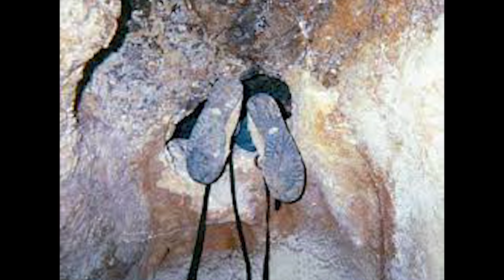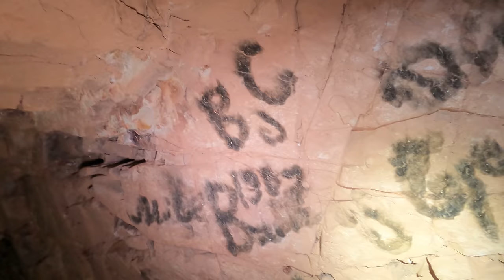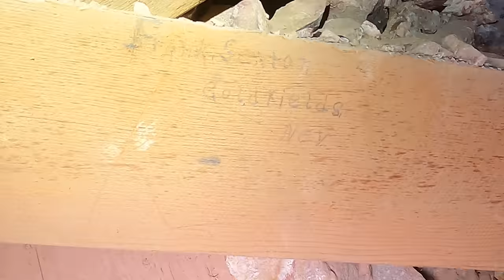Woman Tries to Climb Impossible Inverted Ladder in Abandoned Gold Mine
My wife tries to climb up an old broken inverted ladder from the bottom the largest hole we have ever seen in a Huge Abandoned Gold mine in Nevada. This was truly amazing to watch. Do not try this at home extremely Dangerous.

 ( paid link's )
Gold Panning Equipment :

Mining Tools:
2 mode Light for Hard Hat